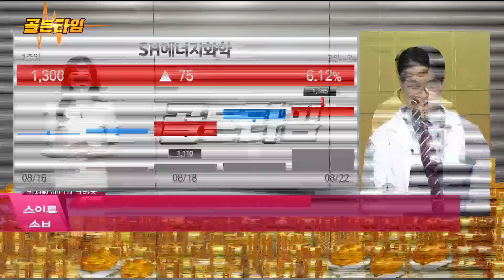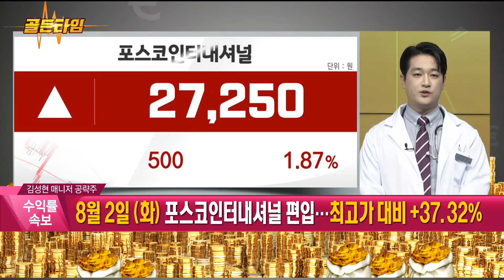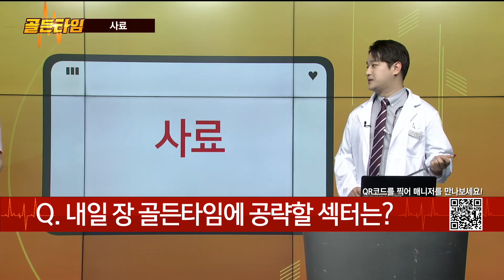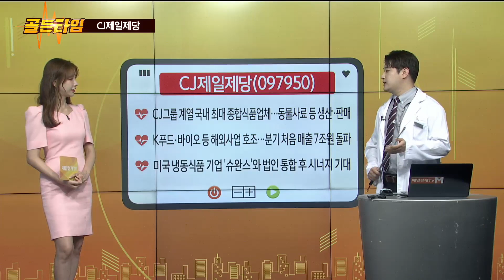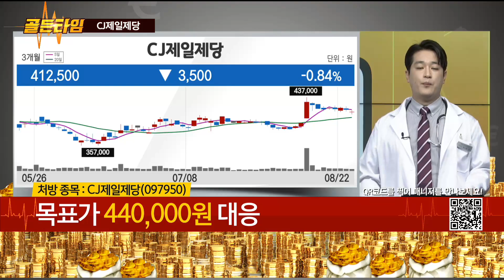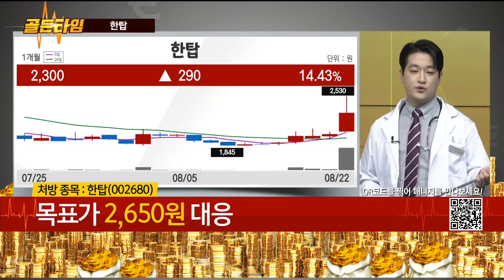[골든타임] 오늘 꽂힌 섹터 : 사료 / 오늘의 처방 종목 : CJ제일제당ㆍ한탑 / 김성현 MBN골드 매니저 / 골든타임 / 매일경제TV